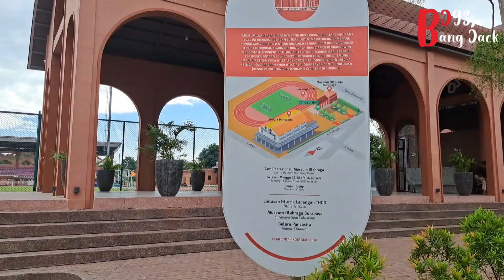BERSTANDAR FIFA!!PROSES PENYIRAMAN LAPANGAN THOR KOTA SURABAYA UNTUK LATIHAN SKUAD GARUDA#pssi#fifa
Assalamuallaikum wr.wb sahabat bang jack  untuk video kali ini mengenai proses penyiraaman lapangan thor di surabaya yang di gunakan timas senior untuk tc guna mempersiapkan laga fifa matchday yang akan berlangsung di stadion bung tomo surabaya.
lapangan thor mempunyai rumput berkualitas internasional dan terawat dengan baik.